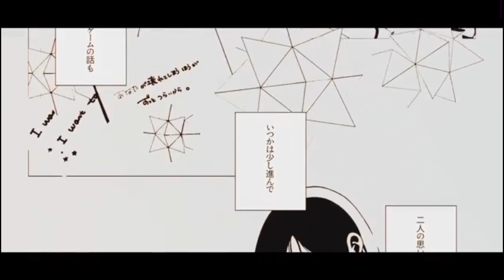【女性が歌う】クラクラ/メガテラ・ゼロ covered by るっころ【歌ってみた】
優しい夜に🌙☁️

好きな歌を好きなように歌っています。
不定期で歌ってみた動画をUPしてますので
よかったらまた聴きに来てください！